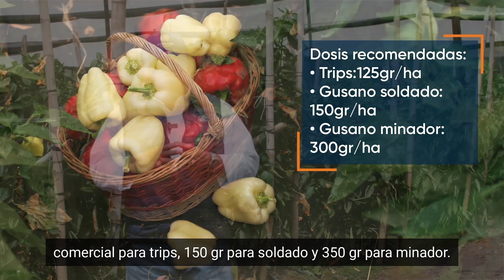Testimonio de aplicación de Tracer Edge en Chile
Testimonio del Ing. Raúl Romero, en Culiacán Sinaloa, aplicación de Tracer Edge en el cultivo de chile.